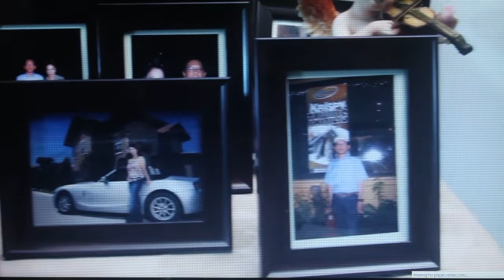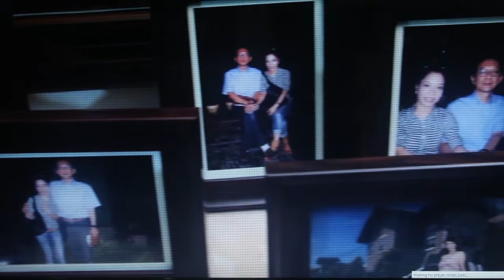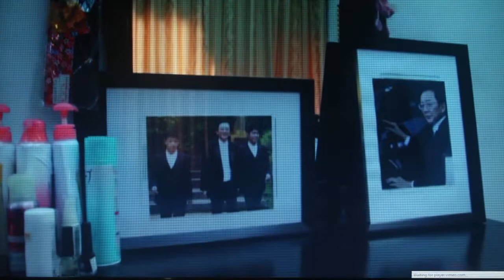Vito Cruz Towers II Condo 3BR